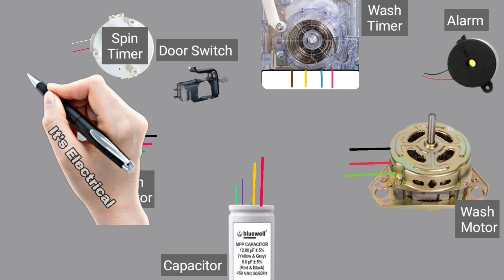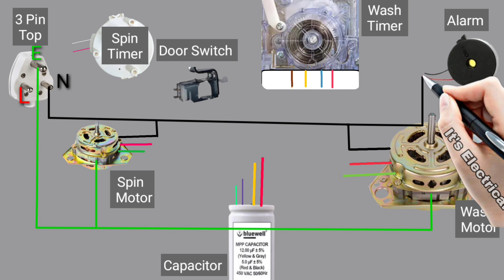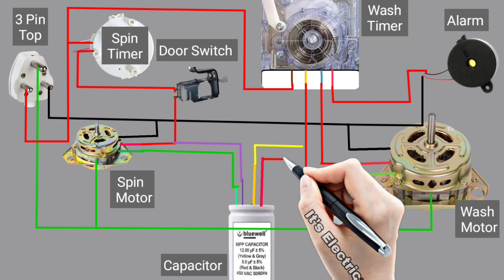Washing Machine Connection Diagram Washing Machine Wiring।। it s Electrical ।।